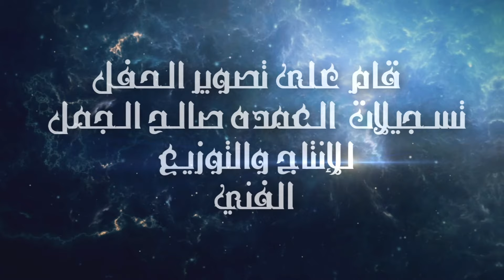حفل زفاف العريس عبد البسندي قام على إحياء الحفل الفنان محمود الطوباسي شاعر المجوز احمدالرياحنه